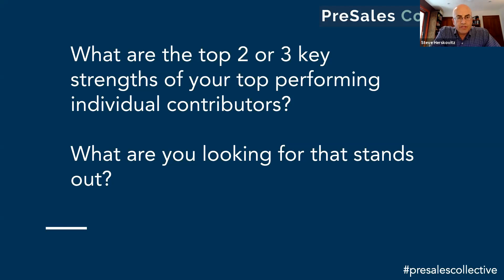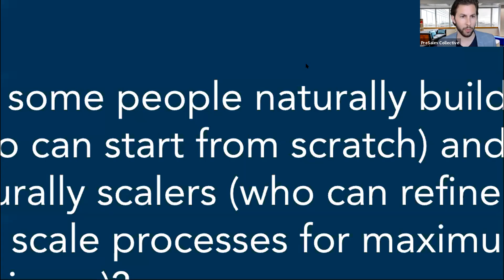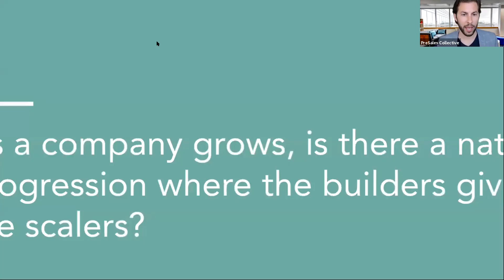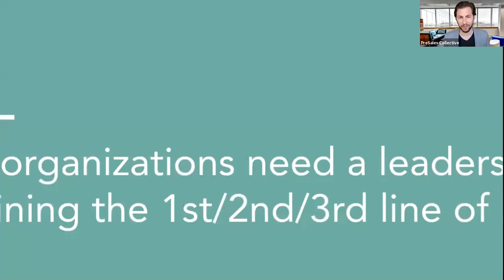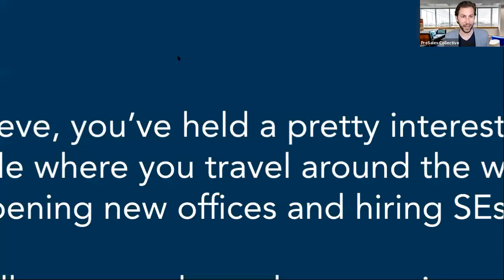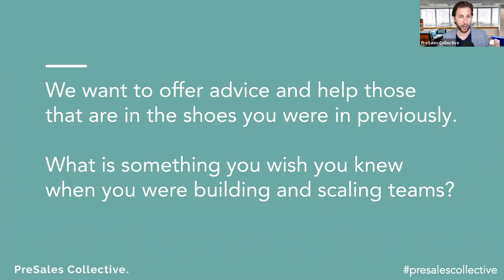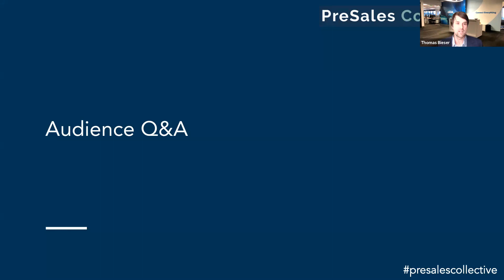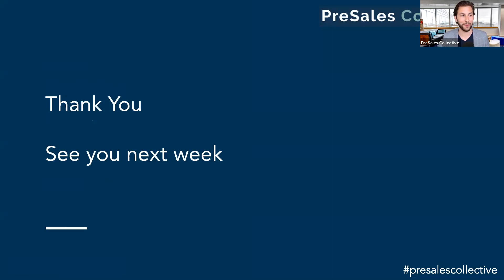Growing and Scaling PreSales in Hyper Growth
Whether you're an individual contributor or leader, being part of growing a PreSales function can be both fun and unnerving. Either way, it is a daunting task for everyone involved.

Meet the individuals who helped scale PreSales during HyperGrowth at Okta, Snowflake, and ServiceNow. In this webinar, we are going to discuss some highly debated topics around engagement models for layers of SE leadership, hiring and selling tactics at different levels, and are some people built for building PreSales teams versus scaling them?

PreSales Collective
Content for PreSales, Sales Engineer, Solutions Consultant, Solutions Architect, Value Engineer & PreSales Leaders